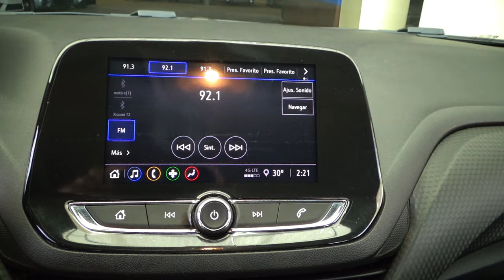Chevrolet / Onix / 2021 - 15624